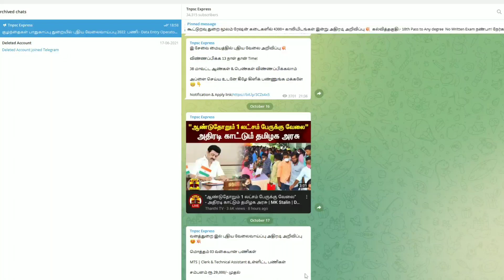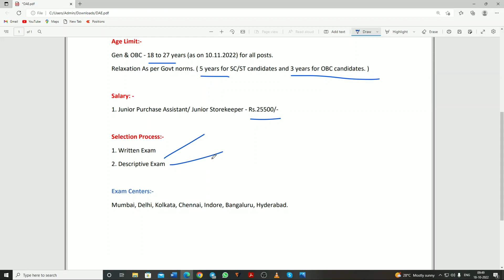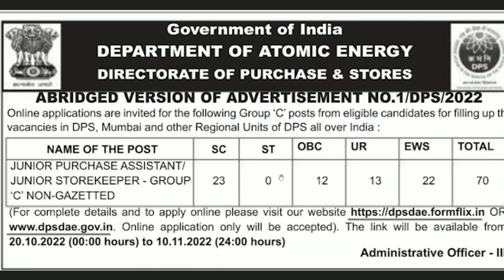மின்சார துறையில் Assistant வேலைவாய்ப்பு 2022 | சம்பளம் ரூ.25,500/- முதல் உண்டு!!